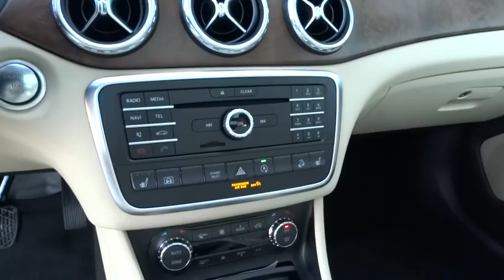2017 Mercedes-Benz GLA Pleasanton, Walnut Creek, Fremont, San Jose, Livermore, CA 17-0354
2017 Mercedes-Benz GLA